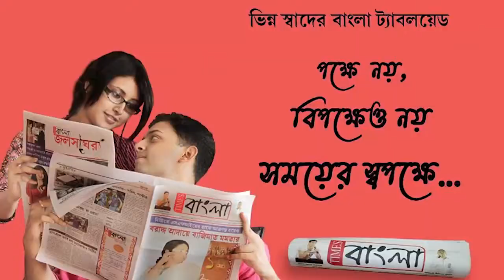এবার ভুয়া আর্মি অফিসার গ্রেফতার হাওড়ার সাঁকরাইলে